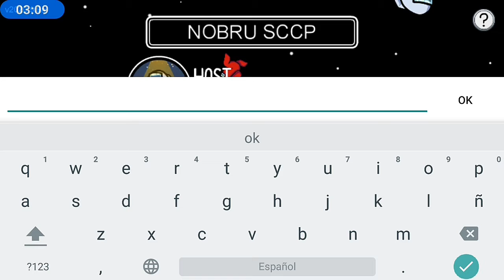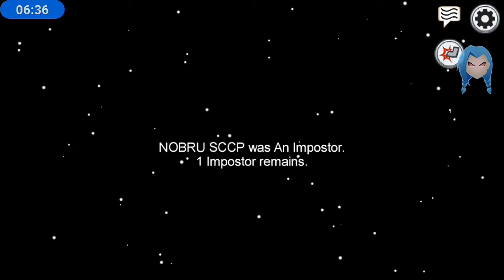among us com dj beterraba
deixa muito likeee